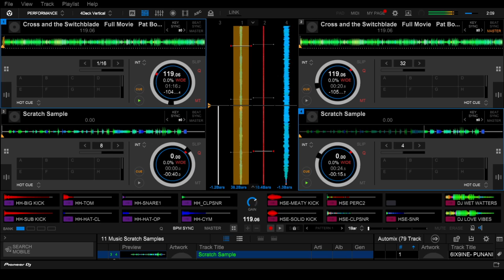The Cross And The Switchblade Intro Mix. With Scratch Practice.